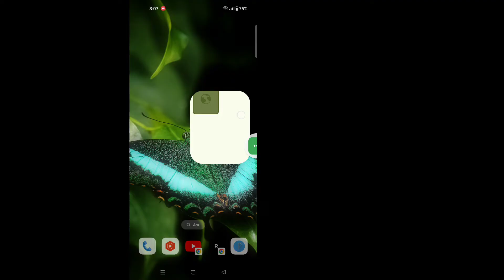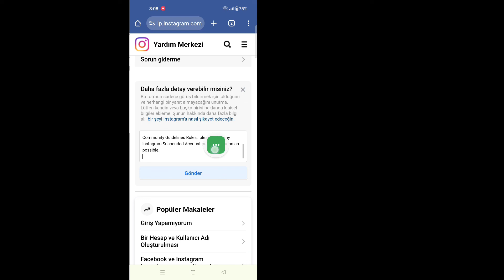İtiraz Gönderdiğiniz Instagram / İtiraz Gönderdiğiniz Instagram Sorunu Nasıl Düzeltilir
İtiraz Gönderdiğinizi Nasıl Düzeltebilirsiniz?

 Burada, Bu Videoda Instagram'a İtiraz Göndermenizin Yeni Yöntemini Nasıl Düzelteceğinizi Göstereceğim.  İtiraz Gönderdiğinizi Nasıl Düzeltebileceğinizin En Kolay İşlemini Göstereceğim Instagram Bu yüzden, İtiraz Gönderdiğinizi Nasıl Düzelteceğinizi Öğrenmek İçin Videonun Tamamını Atlanmadan İzlemeye Devam Edin Instagram

 🤷‍♂️ İlgili Diğer Sorgular:

 1) Instagram'a itirazda bulundunuz

 2) itirazda bulundunuz

 3) Gönderdiğiniz itiraz sorununu nasıl çözebilirsiniz?

 4) Instagram'a itiraz göndermenizi nasıl çözebilirsiniz?

 5) Instagram sorununa itirazda bulundunuz

 6) itiraz sorununun çözümünü gönderdiniz

 7) Instagram sorun çözümüne itirazda bulundunuz

 8) Instagram'a itirazda bulunma sorununu nasıl çözebilirsiniz?

 9) itirazda bulundunuz Instagram sorunu çözüldü

 10) İtiraz gönderdiniz, itiraz gönderdiniz sorununu nasıl çözebilirsiniz?